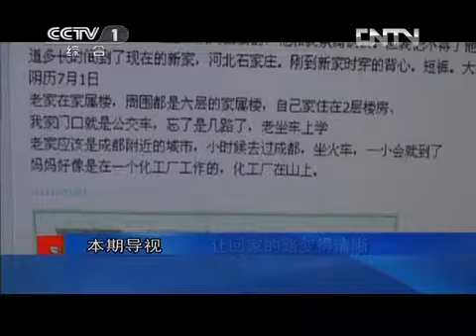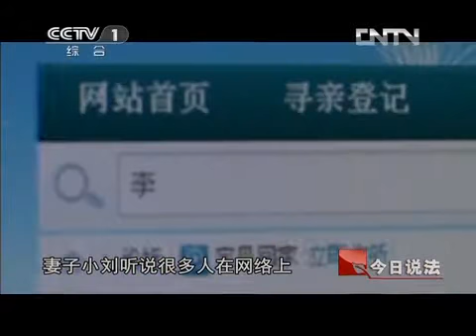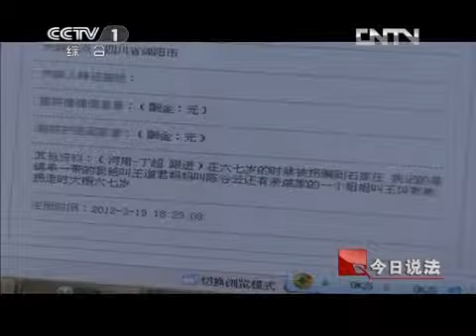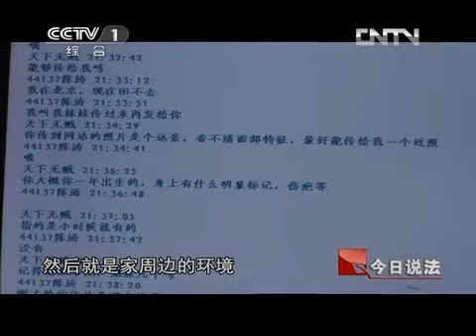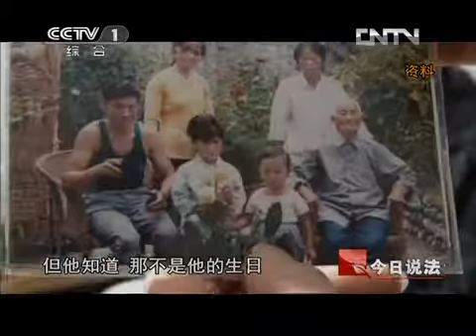今日说法 《今日说法》 20120430 24年的噩梦